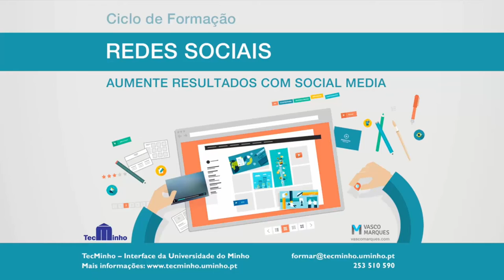Convite formação Redes Sociais Tecminho - Braga